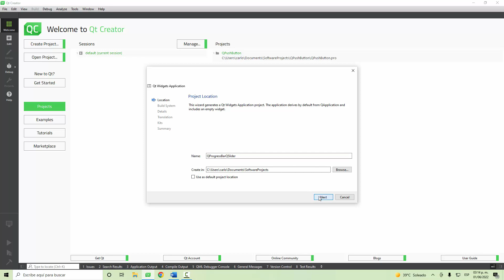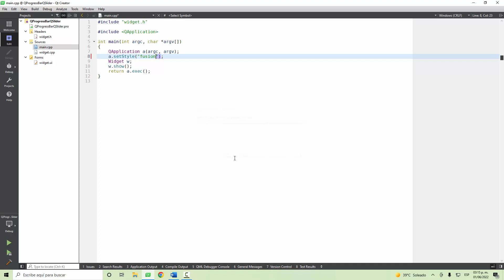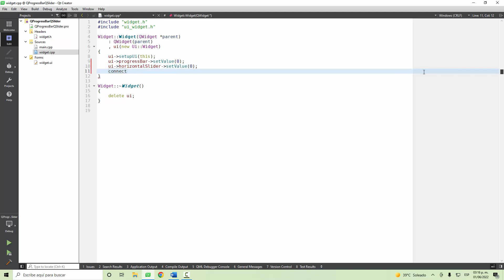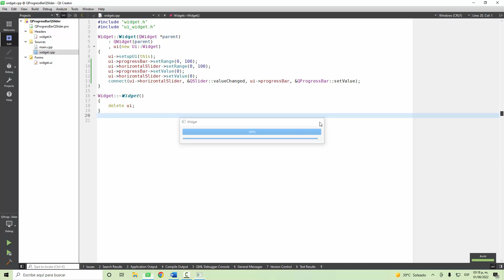Tutorial Qt Creator - 010 - QProgressBar y QSlider